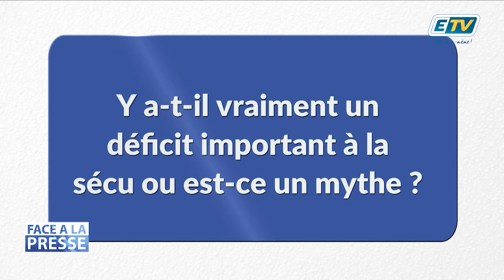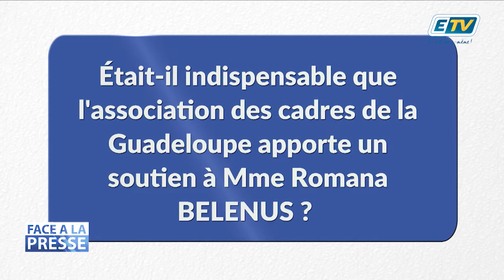FACE A LA PRESSE - Henri YACOU - Partie 2